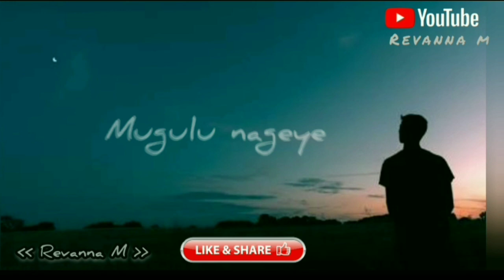oh my ತಂಗಿ || Mugulu Nage emotional song with Brother Sister feeling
Here I'm going to upload  Mugulu Nage Title track video with Brother sister emotional feelings which was purely created by me.